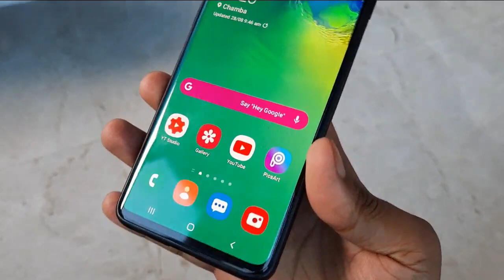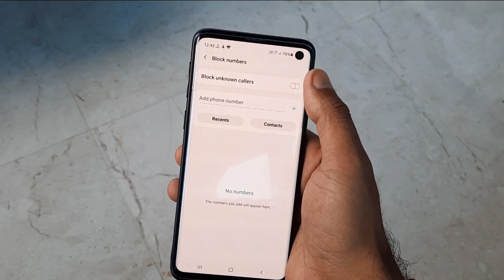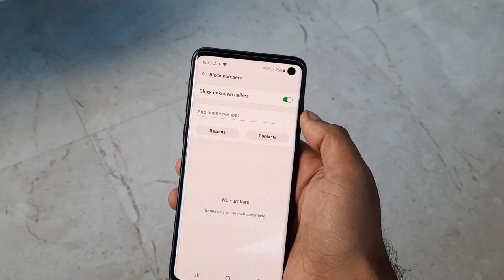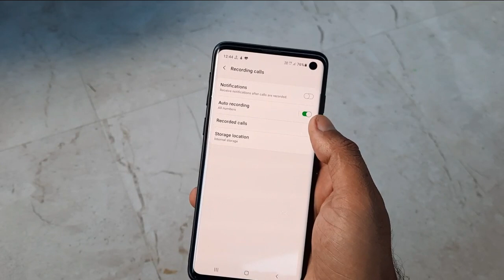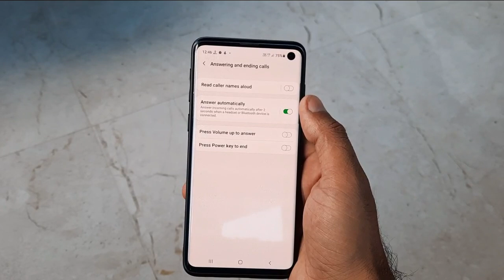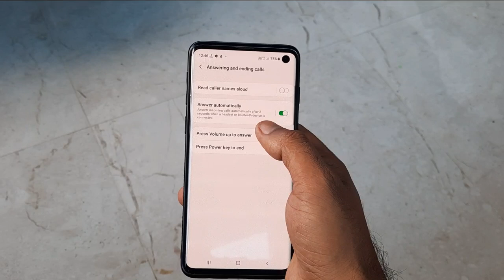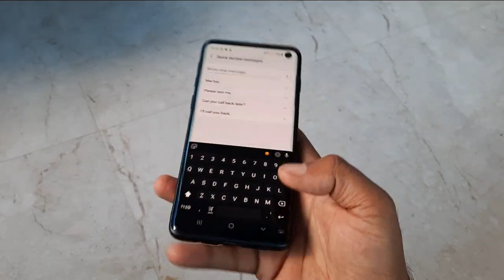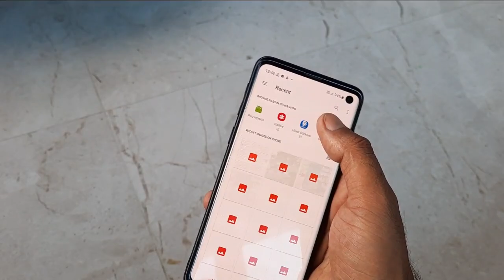Hidden Calling Tips & Tricks || How Set calling Photo || Every Samsung Devices